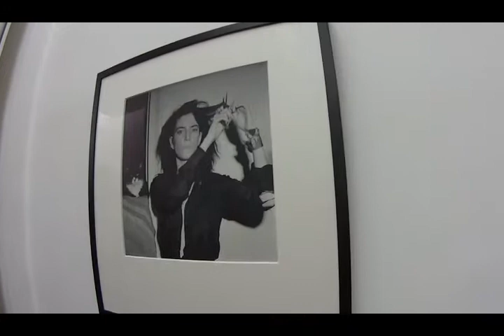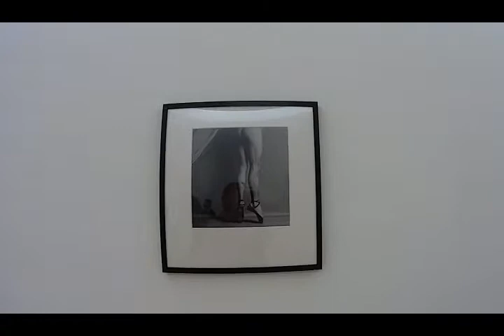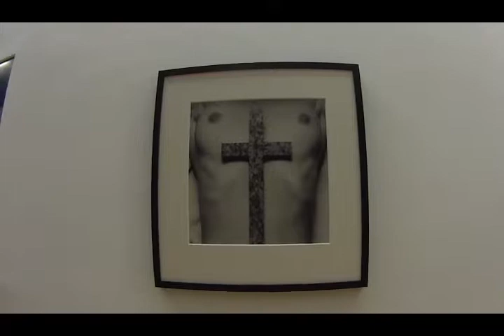Robert Mapplethorpe at Madre Museum. Part 1.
Have a look at the opening of the Robert Mapplethorpe exhibition at Madre, Naples ' contemporary art museum. A great event, free of charge and open to everyone. Possibly the best way to 'spread awareness '.